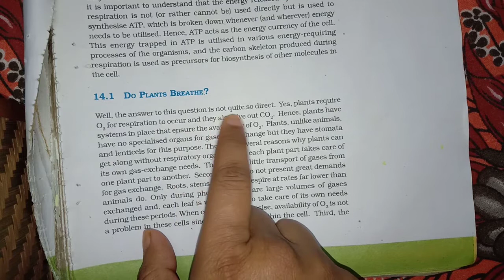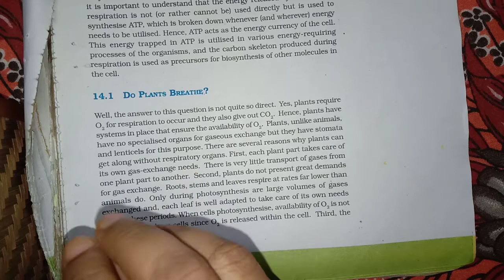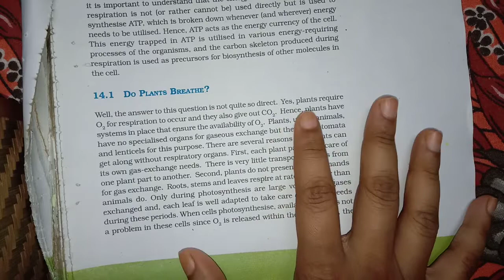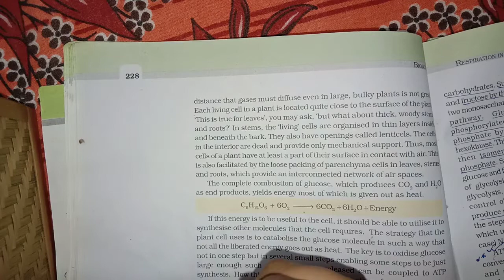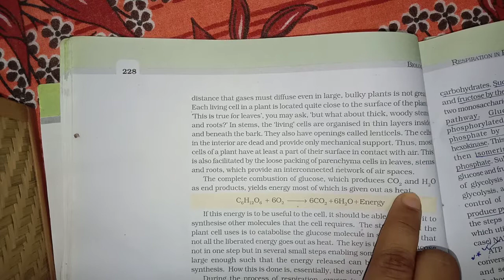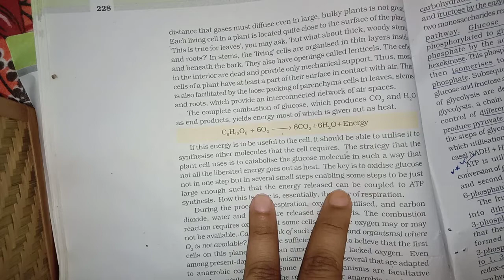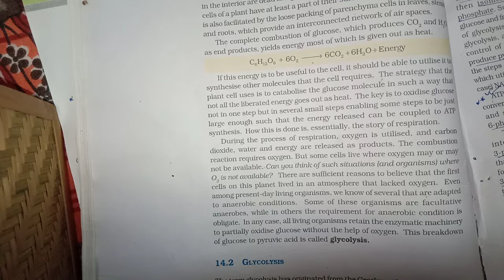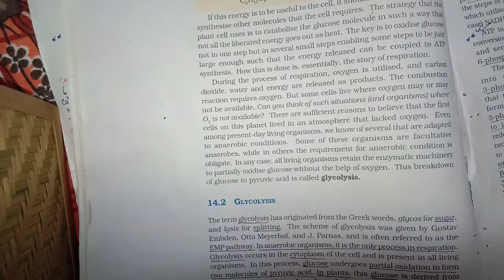RESPIRATION IN PLANTS ..PART 3 // NEET 2022//NCERT line by line in BENGALI